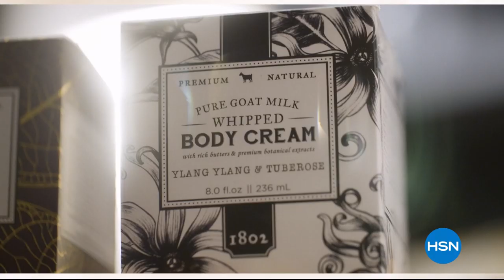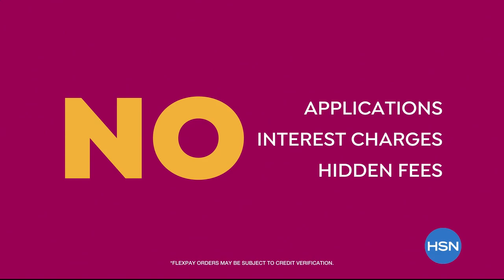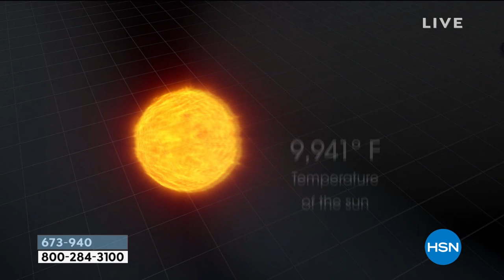HSN | Chef Wolfgang Puck Anniversary 08.18.2019 - 03 PM